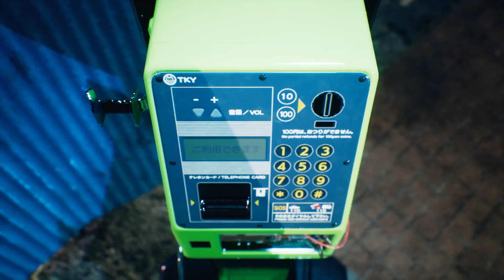Agony / Ghostwire: Tokyo / Playthrough Part 6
Having released Rinko from the control of the man in the Hannya mask, Akito and KK begin exploring new leads on how to defeat their foe...